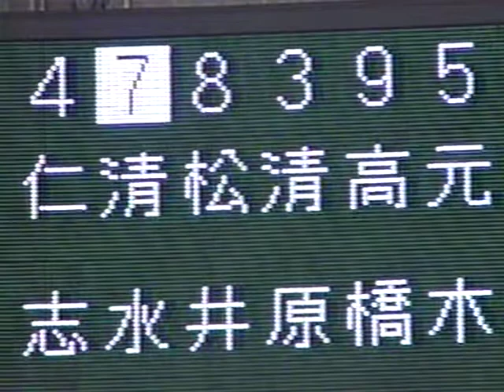1999.4.3 巨人vs阪神2回戦 16/22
川尻哲郎　清水隆行　松井秀喜　清原和博　高橋由伸　元木大介　二岡智宏　小田幸平